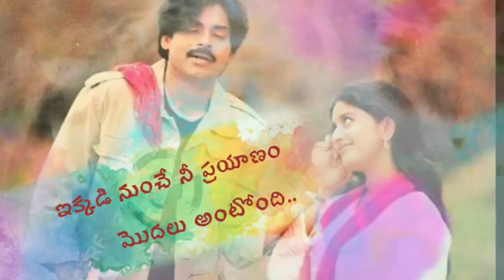pawan kalyan whats app status